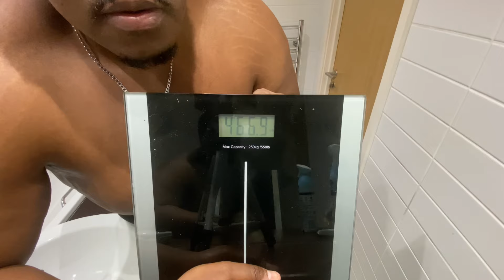Day 90 - 466.9lb